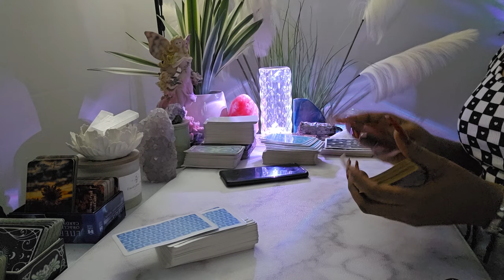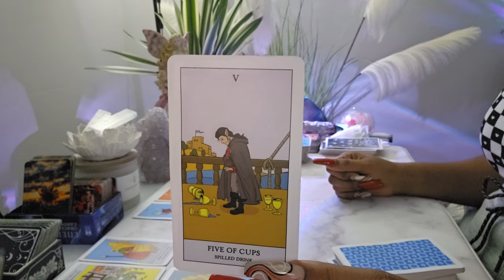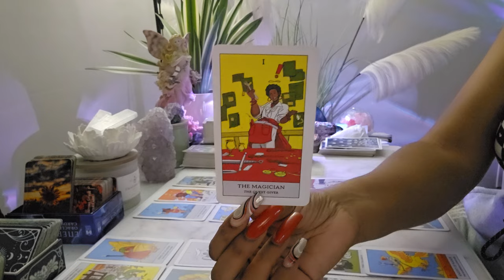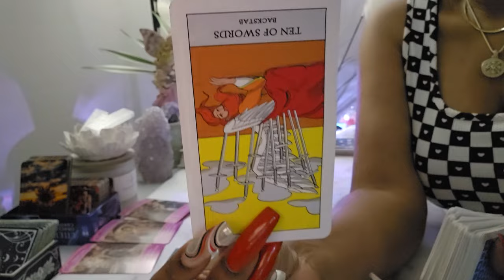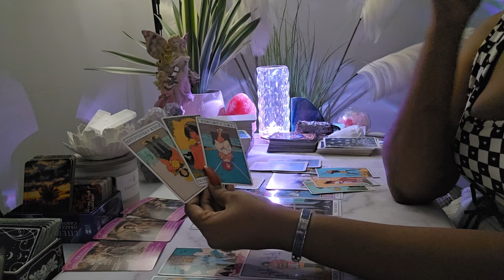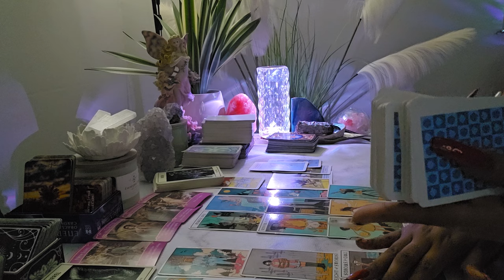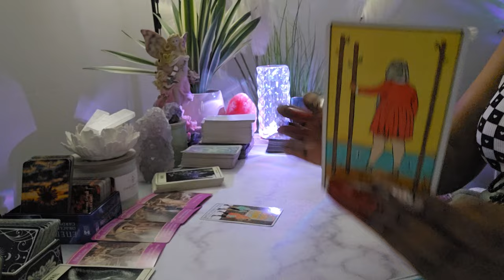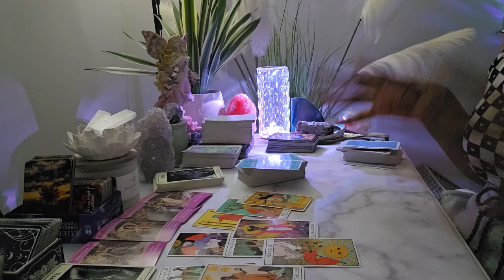SCORPIO♏️NO CONTACT! MADE THE BIGGEST MISTAKE OF THEIR LIFE "LIVING IN REGRETS BIG BETRAYAL *PREPARE